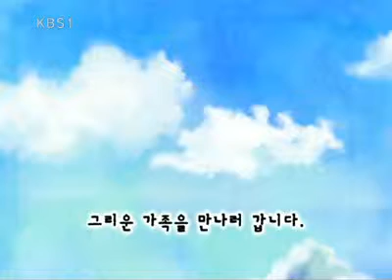TV 동화 행복한 세상 - TV Tales of a Happy World 20091002